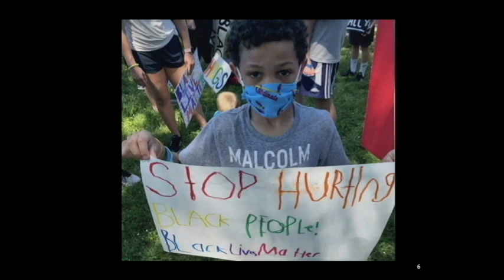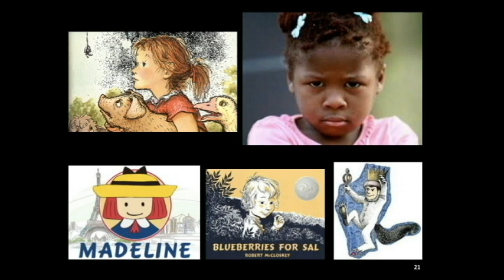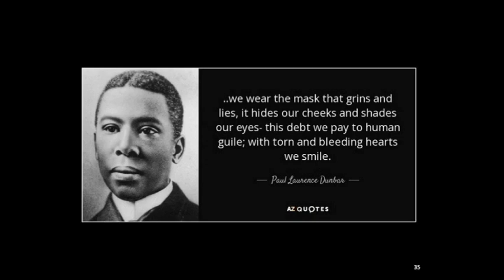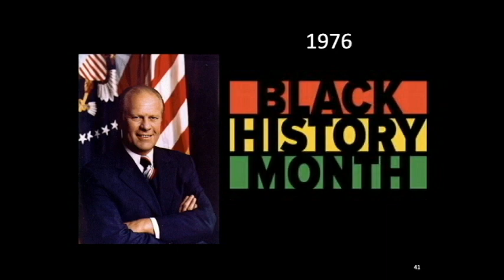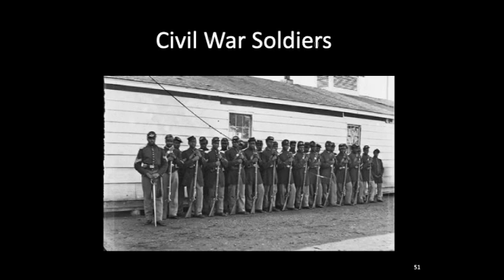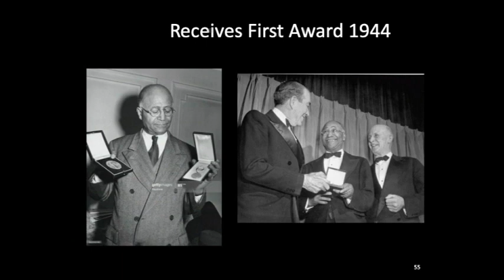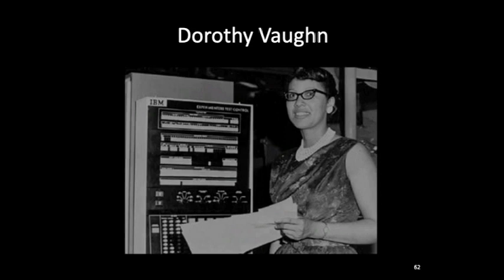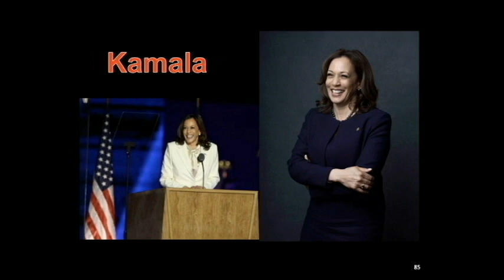Black Children Matter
Text Conversation to 44-321
to make a contribution. All donations are split between Cotuit Center for the Arts and the Zion Heritage Museum in Hyannis, MA.

This presentation addresses the visual images and historical path that Black children need in order to flourish and develop a positive identity.

This was performed live at Cotuit Center for the Arts on November 14, 2020. To stay up to date on future performances and to make reservations, head